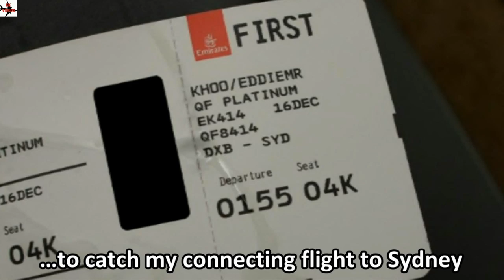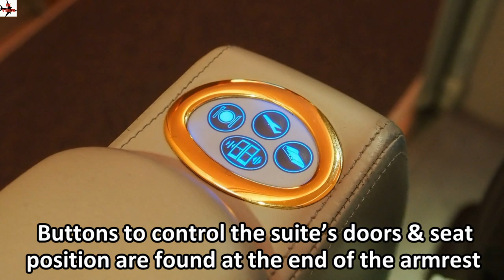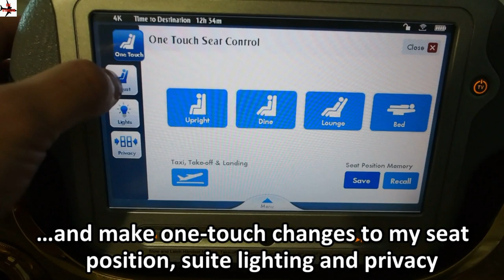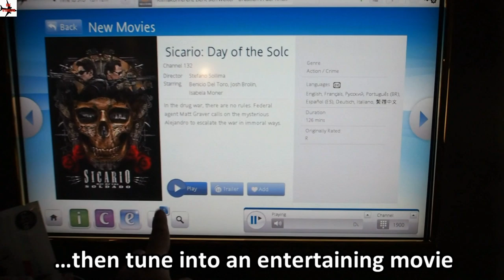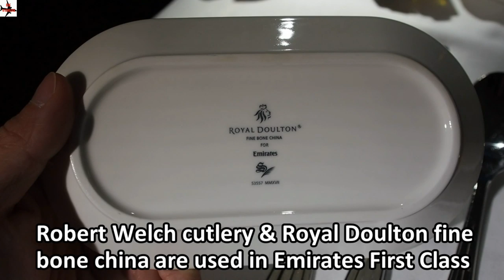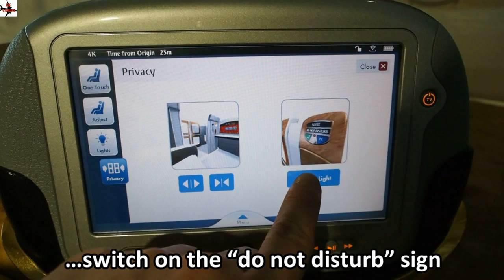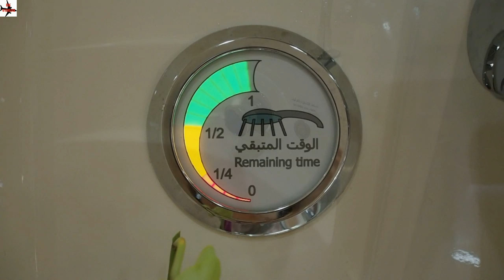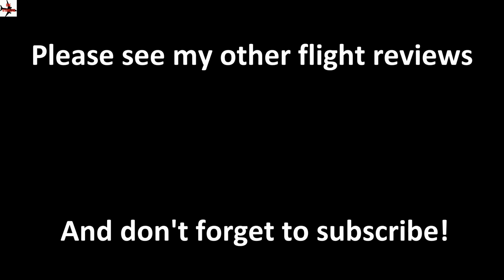Emirates First Class – Dubai to Sydney (EK 414) – Airbus A380-800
In this trip report, we look at an Emirates First Class flight from Dubai International Airport to Sydney Kingsford-Smith Airport on an Airbus A380-800.

The video starts off with me disembarking EK 2 from London and making a tight connection to flight EK 414.  Because of this, I need to head straight to the gate for boarding and thus don’t have the opportunity to visit the Emirates First Class lounge in Dubai. Upon arriving at the gate, I find EK 414 is already in the midst of boarding. I use the priority-boarding lane, then take a lift up a level to board the A380 upper deck using a separate jetway.

The Emirates A380 upper deck houses the First and Business Class cabins. On this flight, I'm seated in single First Class cabin at the front of the upper deck. The cabin is arranged in a 1-2-1 configuration. Before the flight takes off, I have a detailed look at the lie-flat seat which I found quite private, spacious and comfortable. The seat has plenty of storage space, a massive TV screen and a small mini-bar.

On the 13.5 hours flight, I have 2 meals – one served after take-off and another one few hours prior to landing. The meals are served on a “dine at any time” basis. There's a First Class bar & lounge found at the front of the upper deck, but it’s self-service and lacks the social ambiance that the Business Class bar has at the back of the aircraft.

On this flight, I also review the IFE system, amenity kit, pyjamas, on-board WiFi (which is free!) and the comfortable lie-flat bed (where I get plenty of good quality sleep). Prior to landing, we also get to take a look at the magnificent shower spa!

After landing at Sydney airport, I collect my priority-tagged baggage before I meet up with my chauffeur driver (provided complimentary to First Class guests) who sends me home in a luxurious Mercedes Benz E class sedan.

2017 Emirates Airlines Boarding Music (Exclusive)
By Ration Aviation

Inspirational Corporate Presentation – Corporate pack volume 12
By B Randjelov (Art-Media)

Upbeat Corporate
By Akashic Records

Beautiful Moments – Beautiful Piano with Inspiring Strings
By pinkzebra